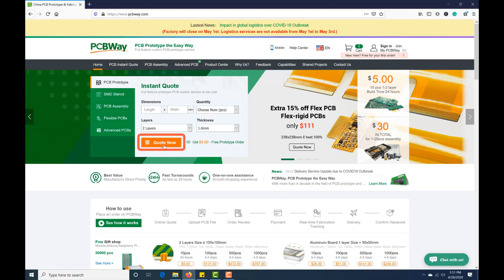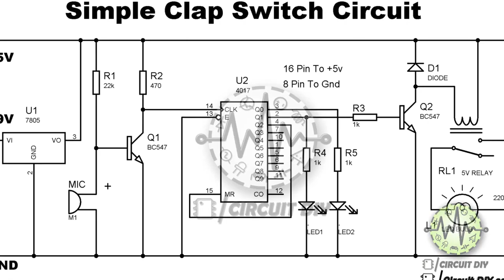Simple Clap Switch Circuit using transistor | DIY Electronics Projects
Song: Altro & TonyZ - Glory (Alan Walker Style)